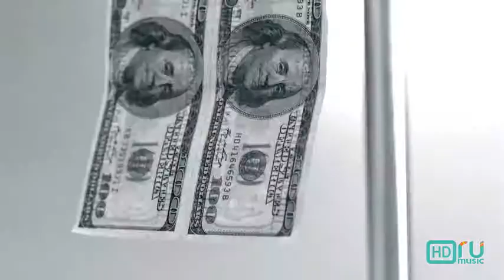«Кохай і танцюй» (сюжет RU Music)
Сіара розкручує новий альбом